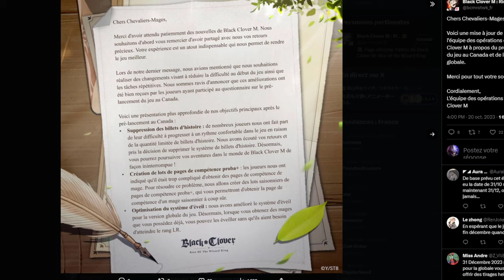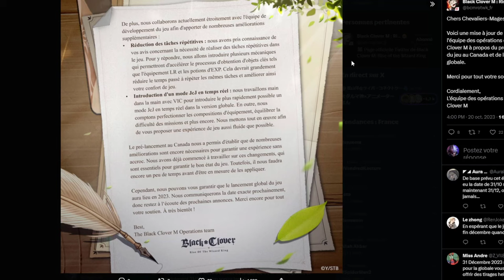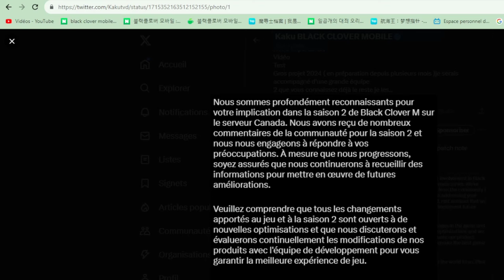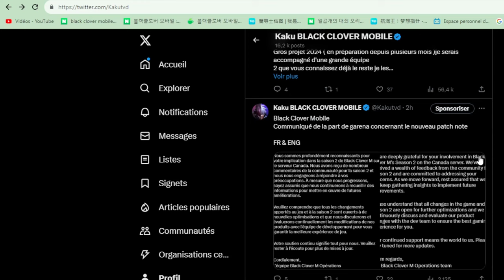ACTU BLACK CLOVER MOBILE GLOBALE 2023 PVP NEWS DATE DE SORTIE